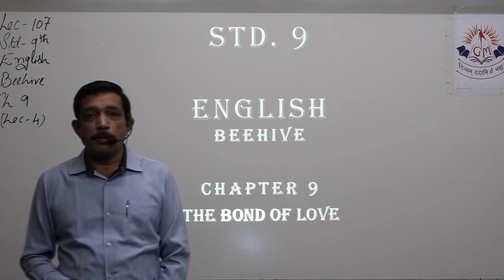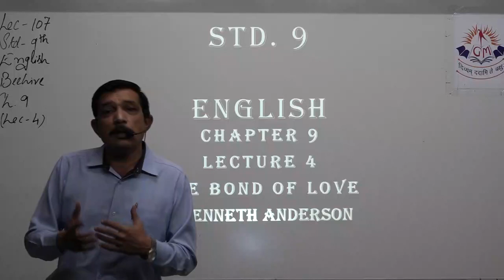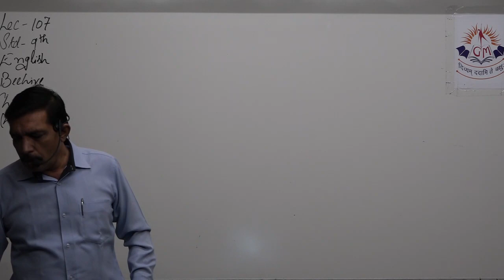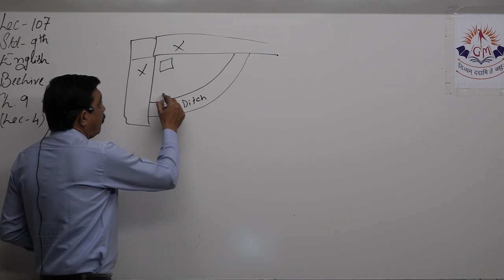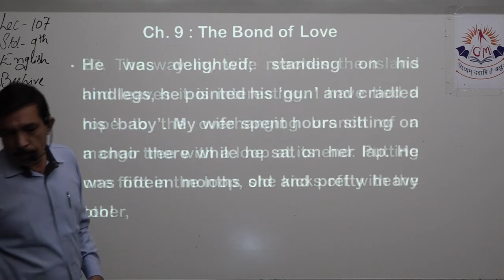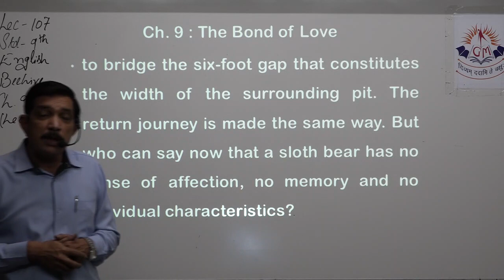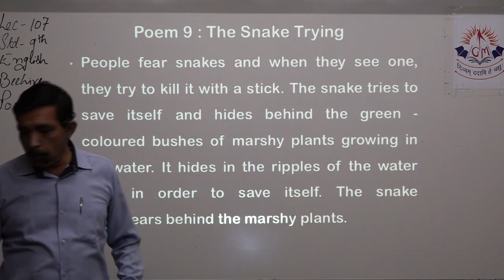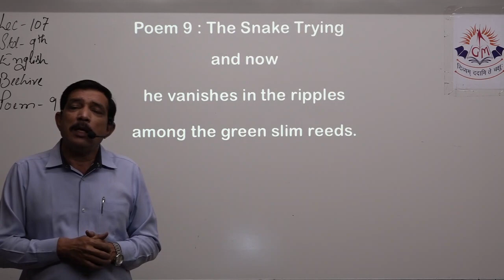Lec 107 9th English EngMed Ch 9 Lec 4 Poem 9 08012021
Shri Gyanmanjari Secondary School
By Axay Sir